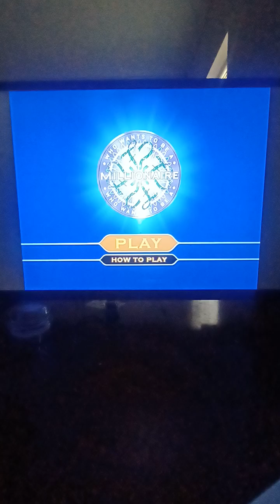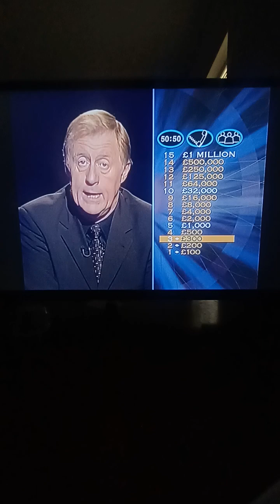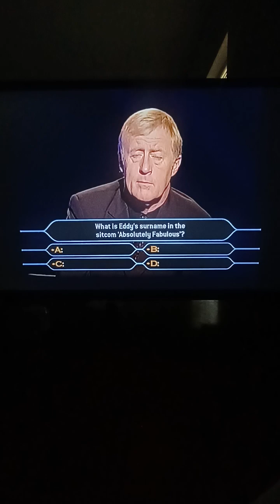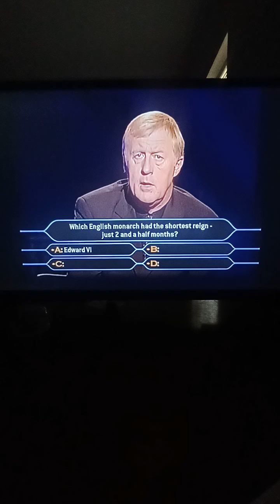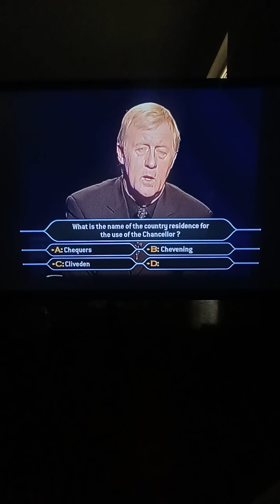Who Wants To Be A Millionaire UK 1st Edition DVD John Carpenter Game #116